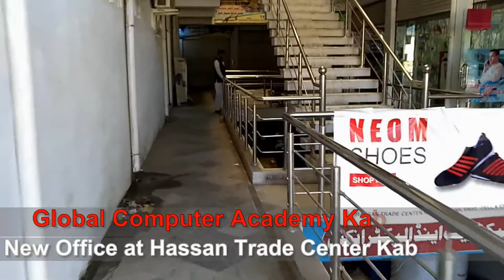ICP Intermediate Admission 2020 | اسلامیہ کالج پشاور انٹرمیڈیٹ داخلے سال 2020